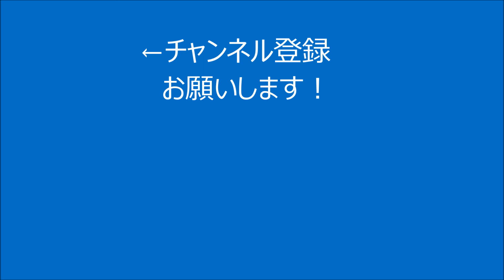天国と地獄 運動会 競技中BGM 徒競走 リレー 大玉送り